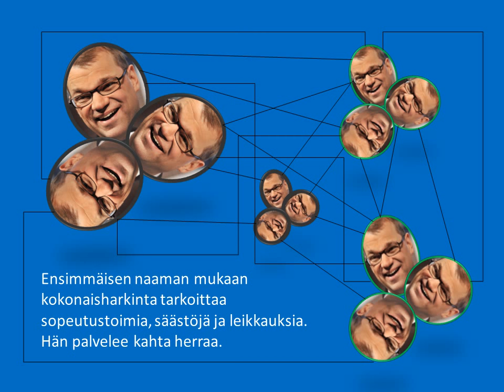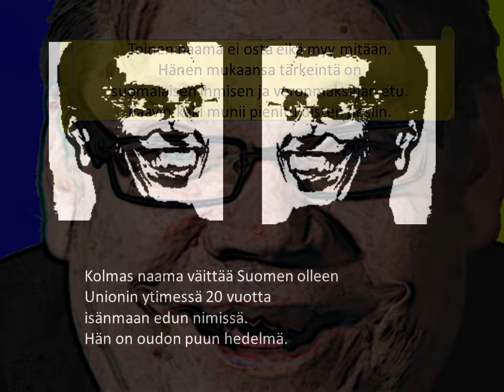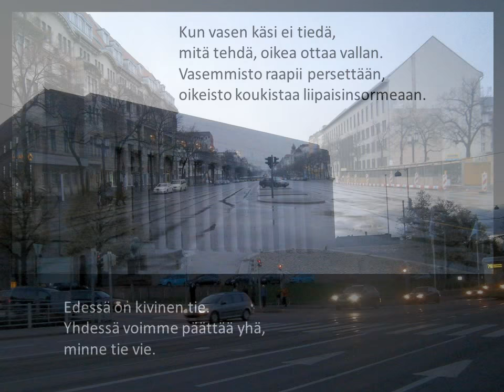KOLME HÄVITTÄJÄ-ÄSSÄÄ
Toteutus: Matti Laitinen
Teksti: Matti Laitinen 7.5.2015
Valokuvat: Matti Laitinen
Musiikki: Obaldo Dikdik, Off the Coach (CC)